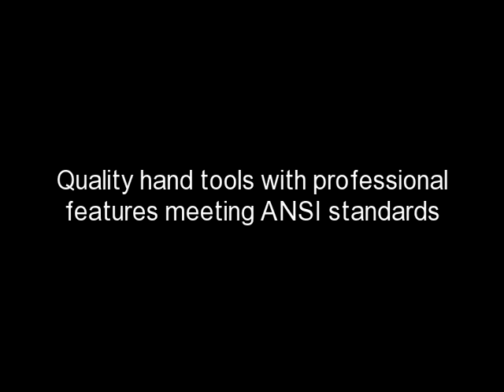Denali 115 Piece Home Repair Tool Kit Review